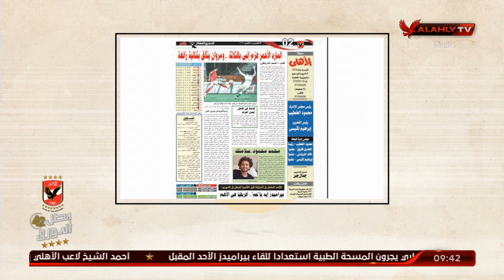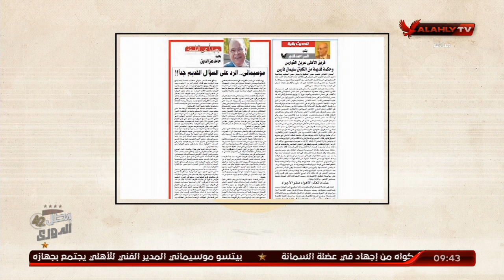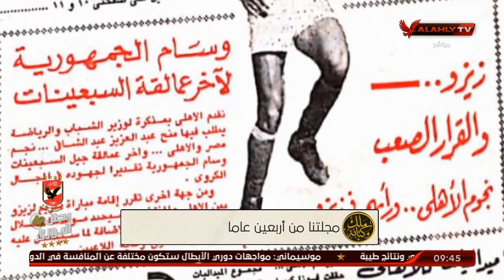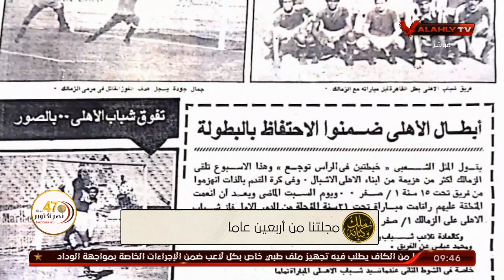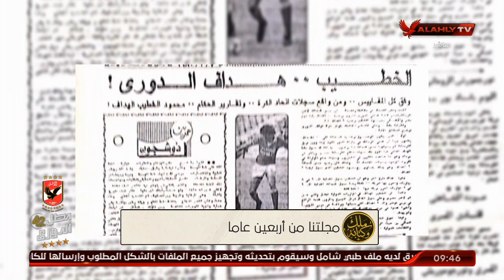مجلة الأهلي | الأهلي مع موسيماني شكل تاني | ملك وكتابة